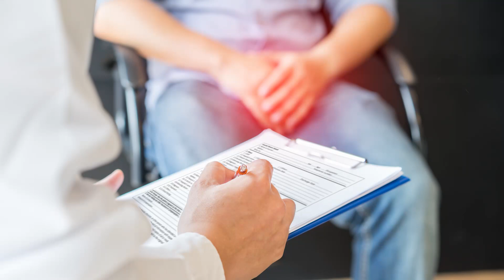Treatment for testicular cancer | Ohio State Medical Center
Testicular cancer is rare but more frequently diagnosed in some men than others. Men ages 20-40 are most at risk. The most important thing is finding out the right treatment for testicular cancer. Experts at The Ohio State University Comprehensive Cancer Center and Arthur G. James Cancer Hospital and Richard J. Solove Research Institute specialize in figuring out the complexities of a new testicular cancer diagnosis and finding the right treatment, which may consist of surgery or chemotherapy.